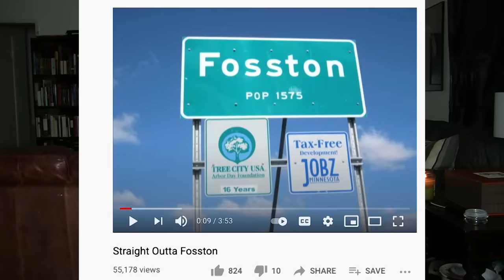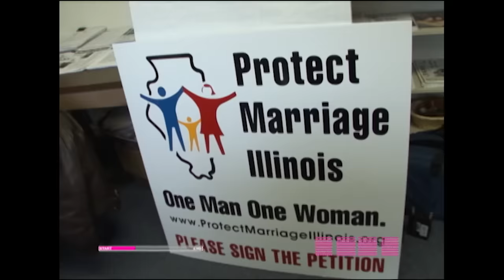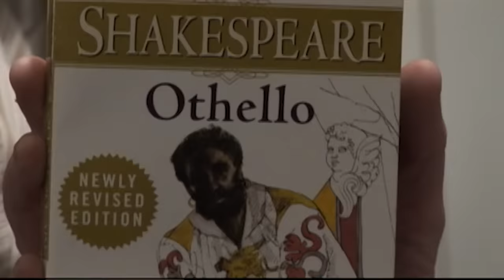The Cost of Costumes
This is the story of my gender identity journey and what I've learned over the last three years.